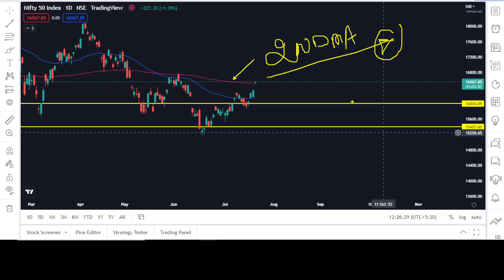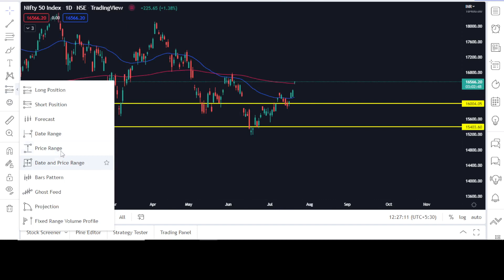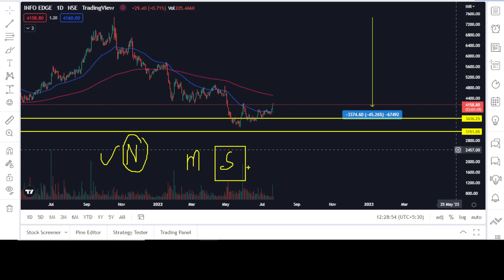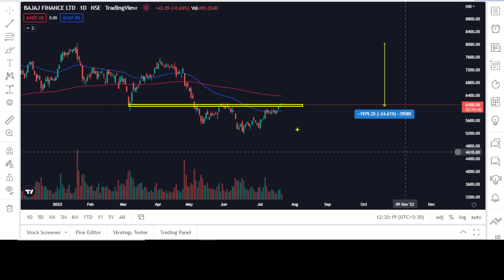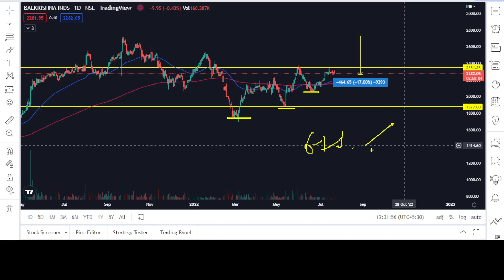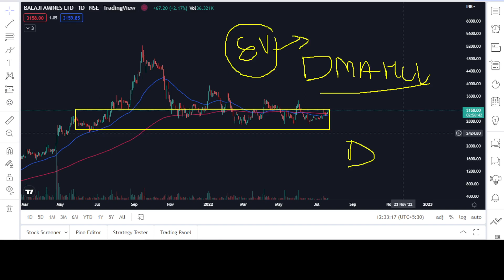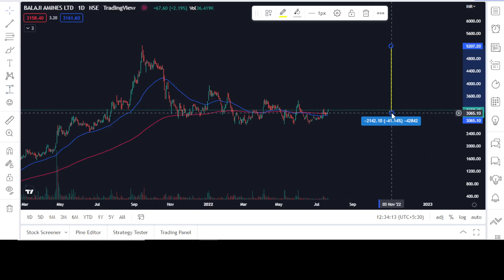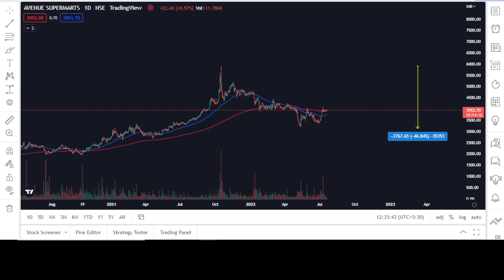💥✅6 Monopoly Stocks @ big discount | Nifty Analysis | Market Analysis | Best stocks to buy now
💥✅6 Monopoly Stocks @  big discount | Nifty Analysis | Market Analysis | Best stocks to buy now | Stocks to buy now at discount